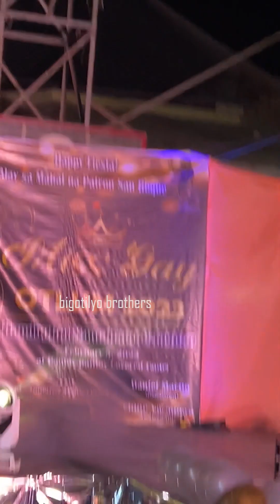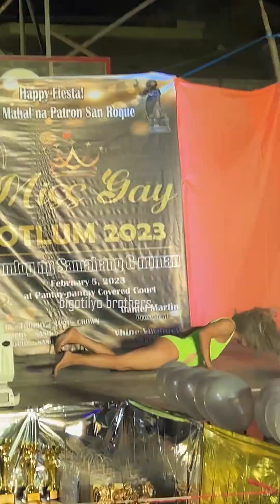Ang Dragonzaga Ng Navotas City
Miss Gay Na Si Dragonzaga Nagpamalas Ng Kakaibang Talento Na Buwis Buhay Sa Miss Gay Otlum Ng Navotas City